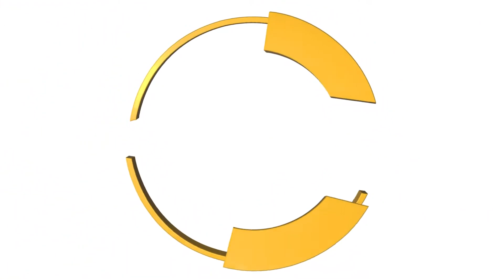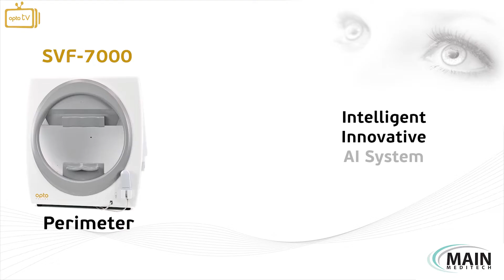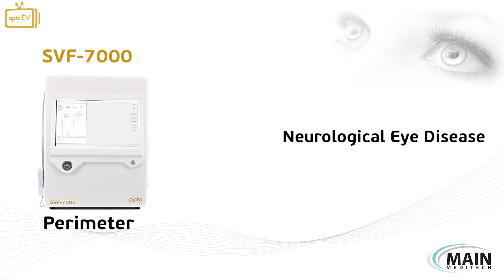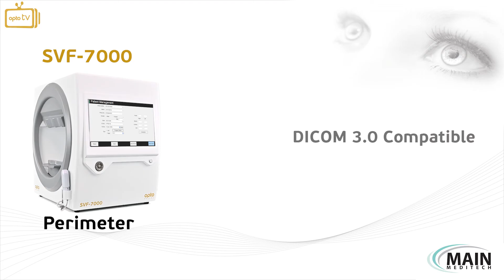Introducing the Optos-Hellas SVF-7000 - Cutting-edge Visual Field Analyzer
Introducing the Optos-Hellas SVF-7000

The Optos-Hellas SVF-7000 is a cutting-edge visual field analyzer developed in collaboration with Main Meditech. This device sets new standards for perimetry with its advanced features and premium specifications.

The SVF-7000 is fully compliant with the Goldmann Standards and offers a White-on-White test using a high-quality LED light source that ensures long-lasting illumination. It features an advanced eye-tracking system that automatically corrects the patient's positioning during measurements, thanks to its robotic headrest and chinrest.

The device also supports voice-guided operation and can detect when the patient is not looking at the fixation point, realigning them as needed. Additionally, the SVF-7000 includes a new Blind Zone Test to analyze optic disk inflammation and edema1. With its user-friendly interface and classic report format, it is designed to be easily understood by ophthalmologists worldwide.

You can also find out more on the Birmingham Optical

birmingham optical,optical,optical news,news,technology,new technology,new product,product information,optometry,optometry news,optometry updates,new video,OptoHellas,vision,consulting room